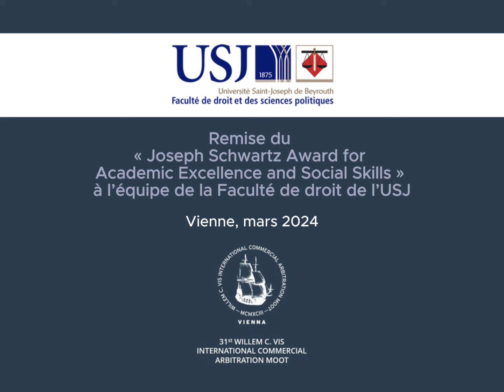Le prix Joseph Schwartz aux étudiants en droit de l'USJ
Le « Joseph Schwartz Award for Academic Excellence and Social Skills » décerné à Vienne à l’équipe de la Faculté de droit de l’USJ